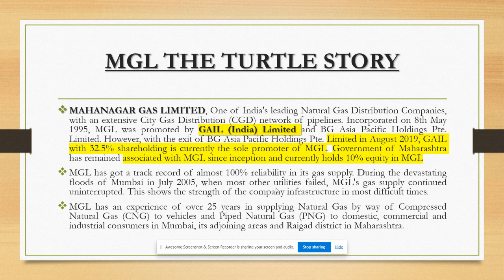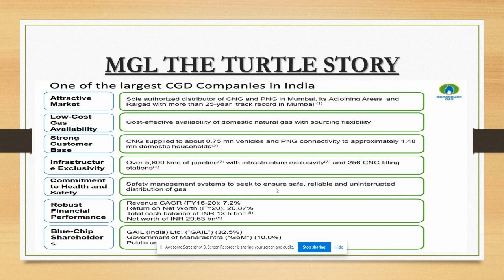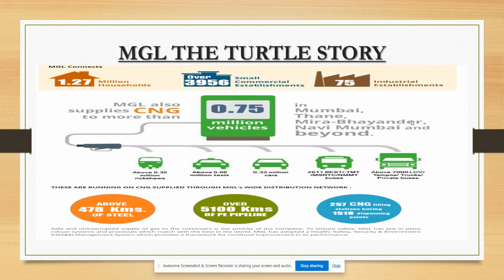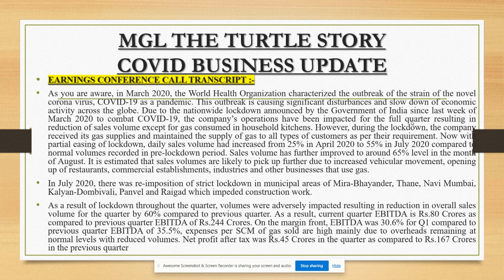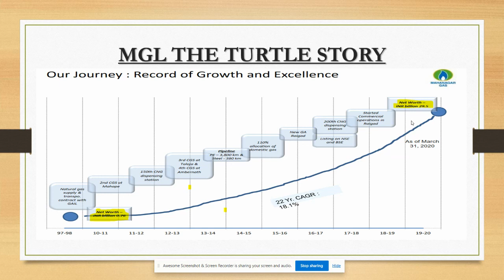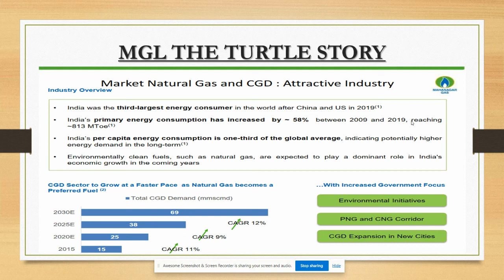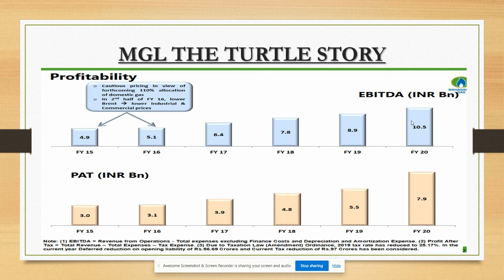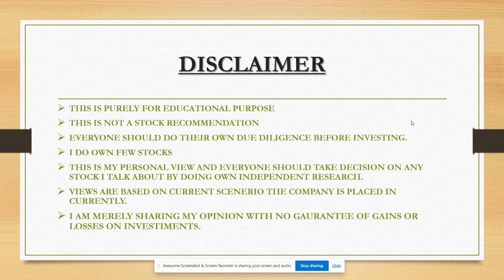MGL THE TURTLE STORY BOOM BOOM STOCK INVESTMENTS, NATURAL GAS STOCK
MGL THE TURTLE STORY BOOM BOOM STOCK INVESTMENTS,  NATURAL GAS STOCK, BEST STOCK PICK FOR NEW INVESTORS IN GAS SECTOR